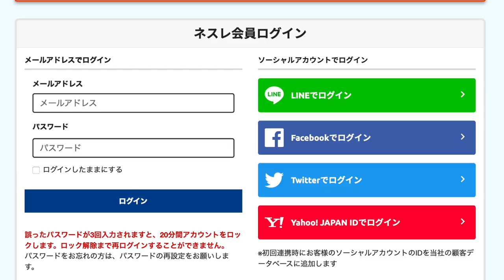【ネスレ】スペシャルサンクスキャンペーン早くも第２弾!?１００００円分にパワーアップ！しかし対象者は厳し目です！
第二回ネスレサンクスキャンペーンURL

ネスレのスペシャルサンクスキャンペーン第２弾！？が早くも始まりました！１００００円分にパワーアップしていますが対象者は前回より厳し目と思いますがぜひ挑戦してみてください！

第１弾　ネスレスペシャルキャンペーン

第１弾　ネスレスペシャルキャンペーン解説の動画
再開しています！！

・撮影機材